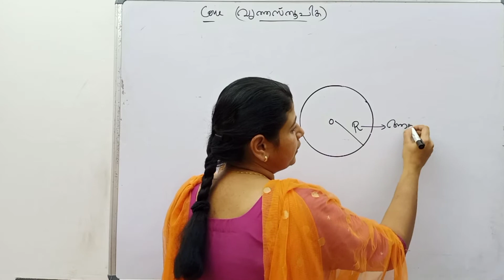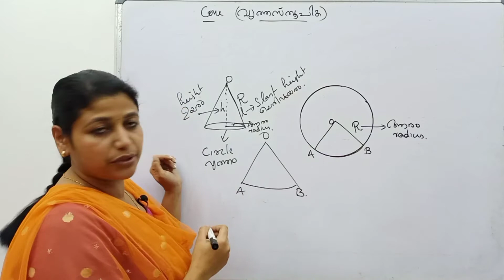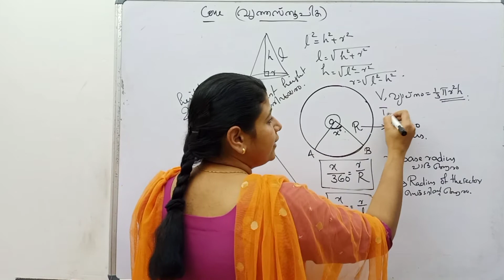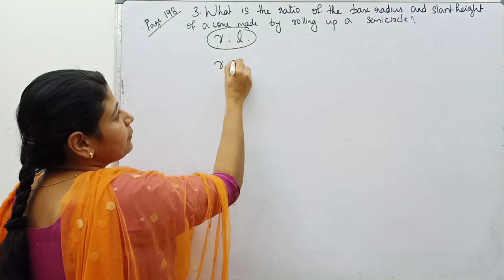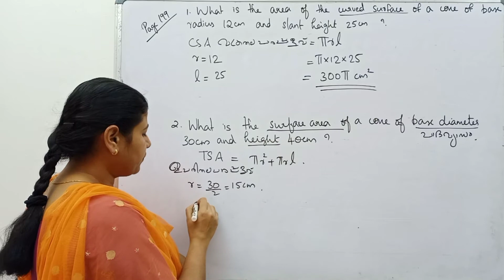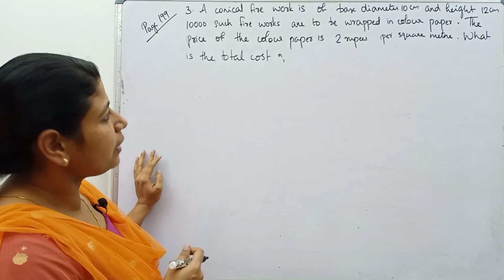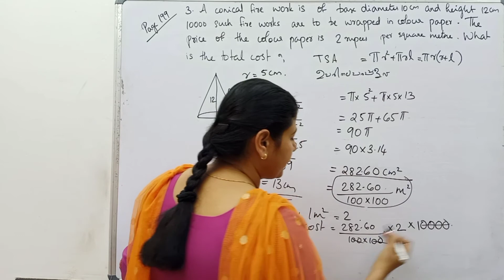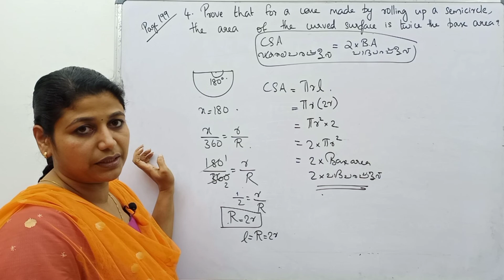SOLIDS (PART 5) CHAPTER 8 CLASS10 MATHS KERALA SYLLABUS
CONE
volume
TSA
relation between the sector and cone
textbook exercise
page 198,199